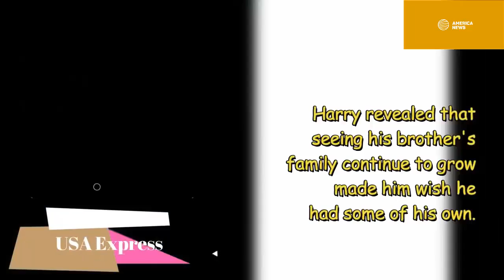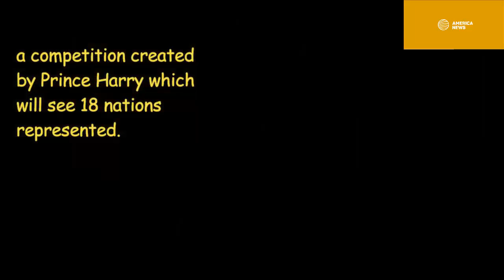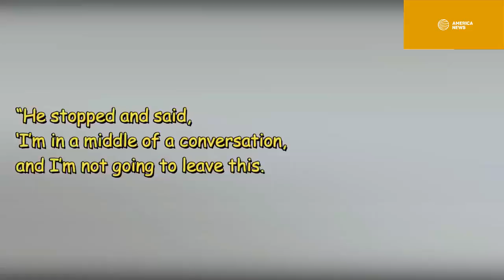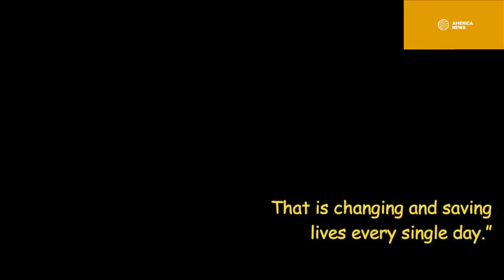Meghan Markle's Interest has tripled since the baby announcement